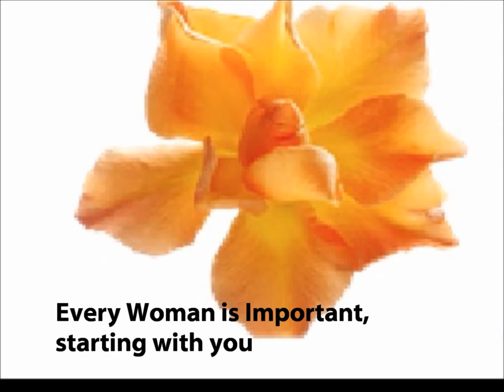Becoming Unforgettable - Uncovering the Essence of the Woman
BECOMING UNFORGETTABLE examines society's attitude toward women and highlights their plight behind closed doors. It encourages women to step out of the societal, religious, cultural, stereotypical and hegemonic boxes and reach for their personal best. It outlines 12 qualities that can take a woman from an ordinary existence to an unforgettable one and gives voice to women's issues which are hitherto swept under the carpet.